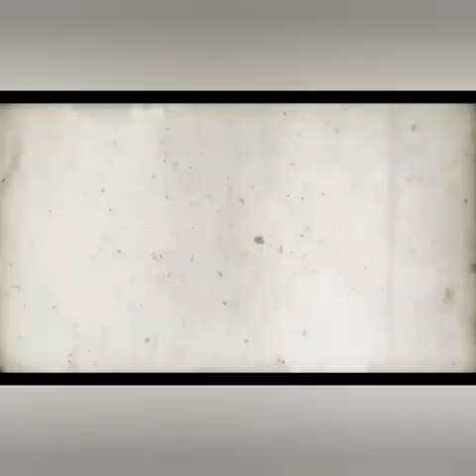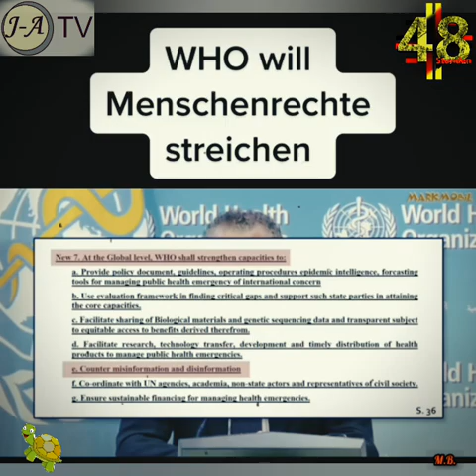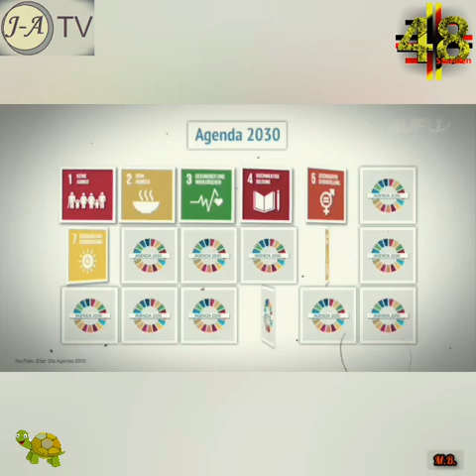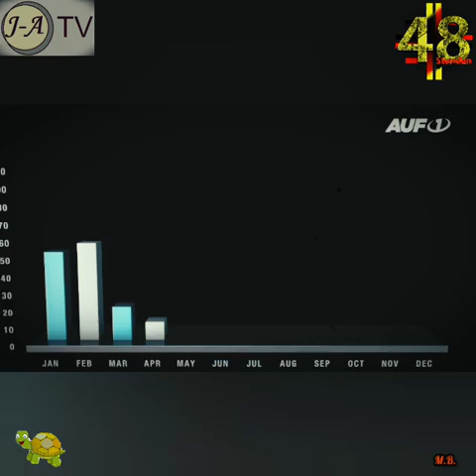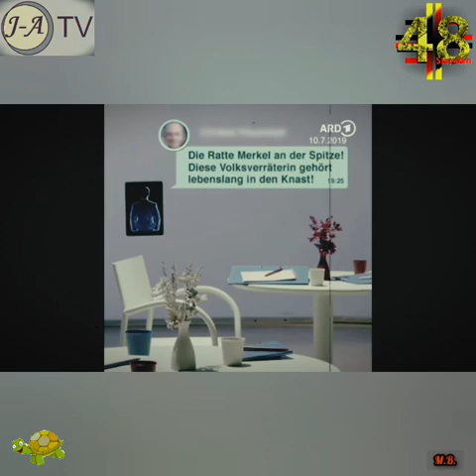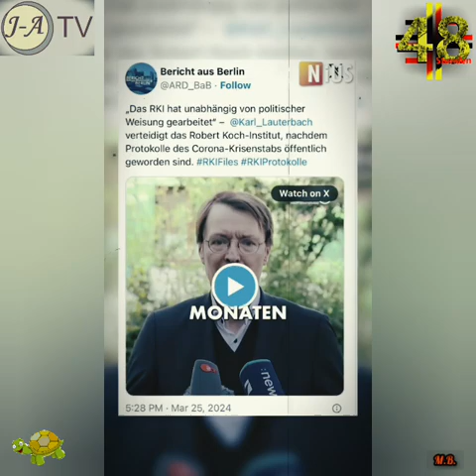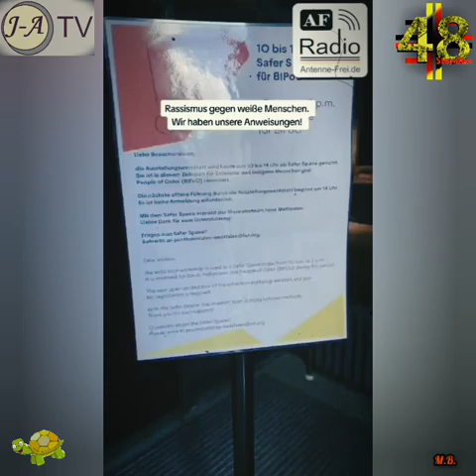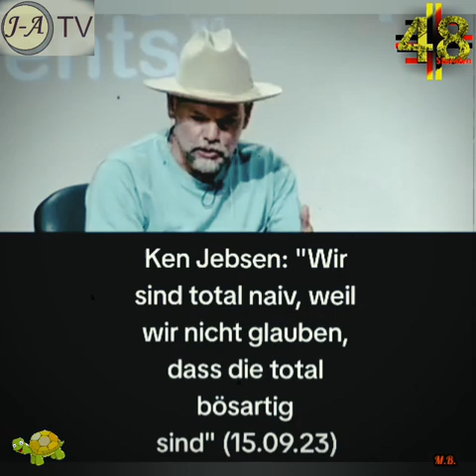Affenpocken Pandemie Runde 2 ? und Terror. - 068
Satire, Kunst mit den Augen und Ohren der Kameras.
Wöchentliche Zusammenfassung für die Lachmuskeln und Hirn ;-)

Mein Beileid an den Angehörigen zu den Solingen Opfern.

Aus Bild und Ton eine eigene Meinung bilden.

Denn die Meinungsfreiheit und die Kunstfreiheit gehören zu den im Grundgesetz verankerten Grundrechten.